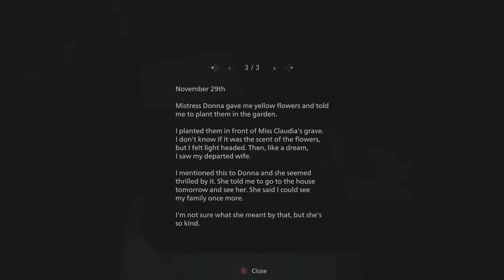THE PUPPET & THE PUPPET MASTER - RESIDENT EVIL VILLAGE: PART 9 (STORY PLAYTHROUGH)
IF ANGIE, THAT GOD DANG DOLL, CHASES ME. I'M DONE.